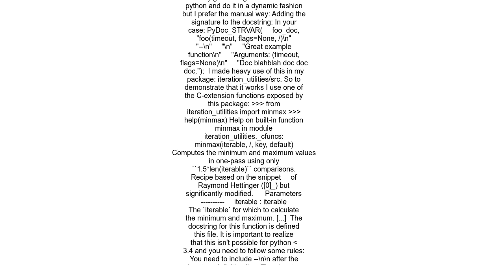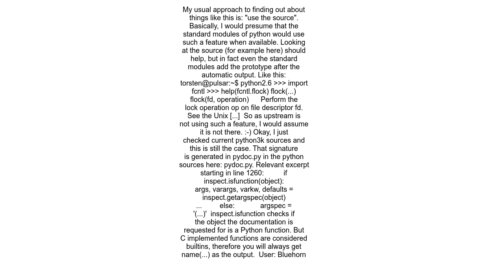Python C extension method signatures for documentation